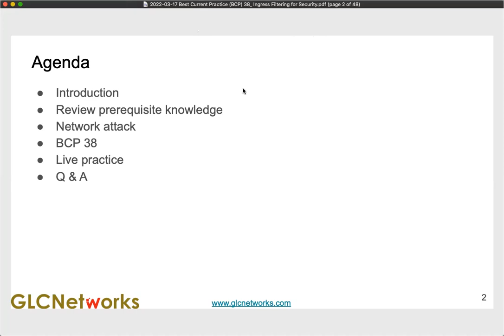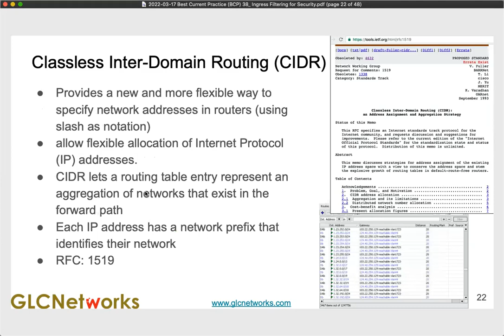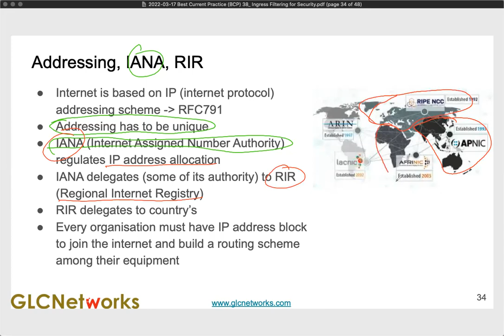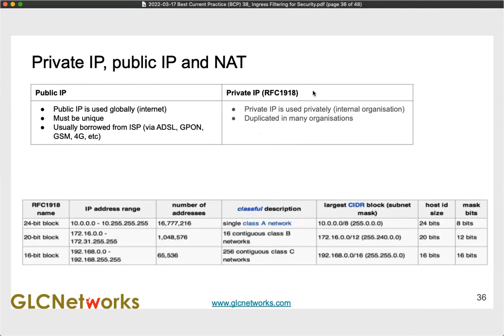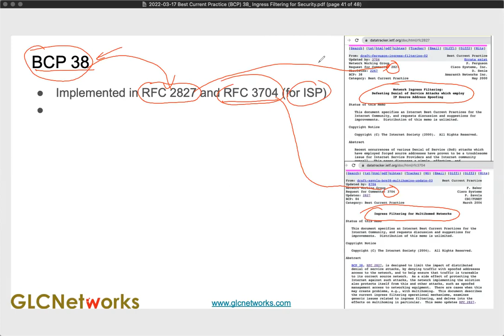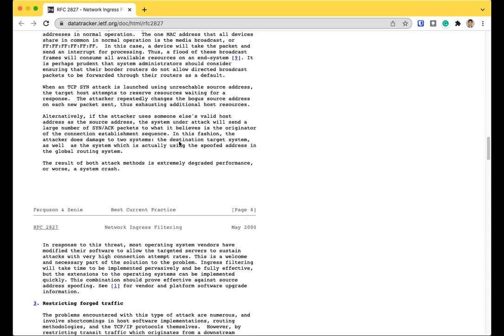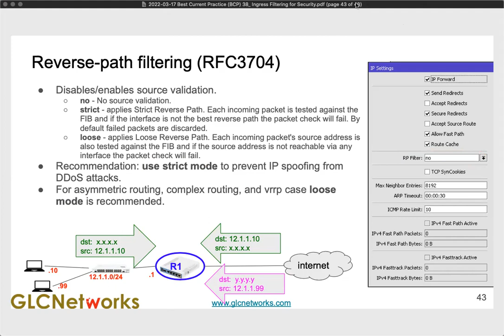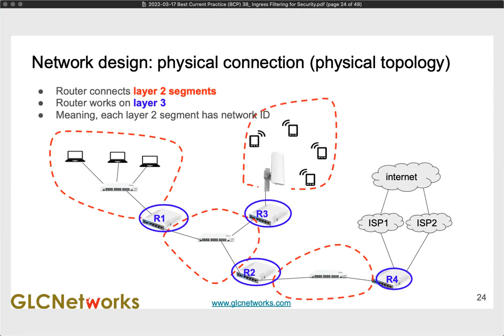Best Current Practice (BCP) 38 Ingress Filtering for Security (English)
Webinar topic: Best Current Practice (BCP) 38 Ingress Filtering for Security
Presenter: Achmad Mardiansyah

In this webinar series, we discussed about Best Current Practice (BCP) 38 Ingress Filtering for Security